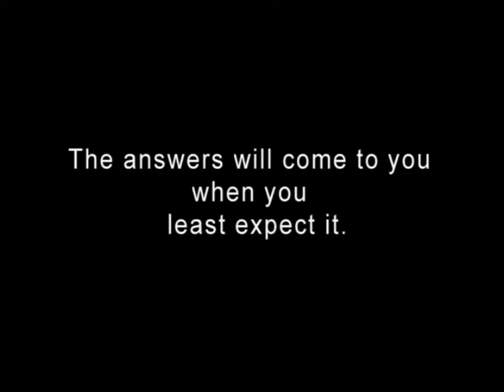Echoes From The Internet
1. Have the courage to live a life true to you, not the life others expected of you.
2. Don't work so hard.
3. Have the courage to express your feelings.
4. Stay in touch with your friends.
5.  Make peace with the past so it does not screw up the future.
6. What others think of you is none of your business. No one is in charge of your happiness except you.
7. Don't compare your life to others and don't judge them. You have no idea what their journey is all about.
8. Stop thinking too much, it's alright not to know the answers. They will come to you when you least expect it.
9. Smile you don't own all the problems in the world. Let yourself be happy.
10. Time heals almost everything, give it time.